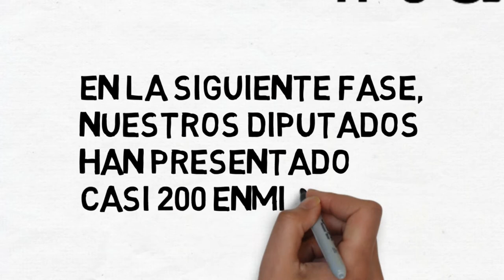TÚ DECIDES NUESTRO VOTO A LOS PRESUPUESTOS DEL GOBIERNO DE ARAGÓN PARA 2018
Las personas inscritas en Podemos Aragón ) decidiremos el voto de nuestros 14 diputados en las Cortes en una consulta del 22 al 26 de febrero.